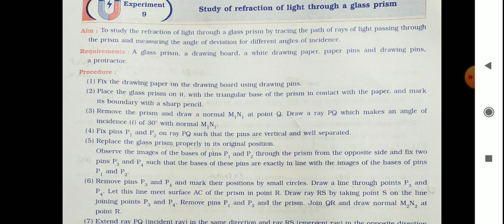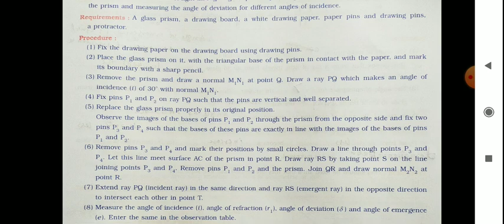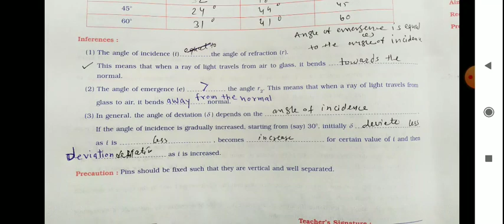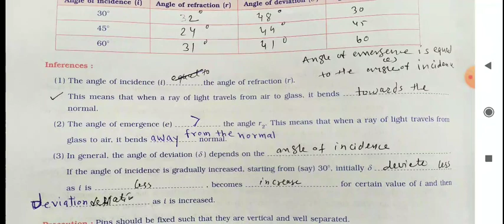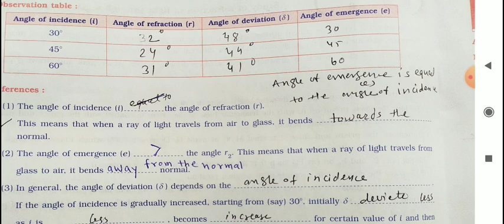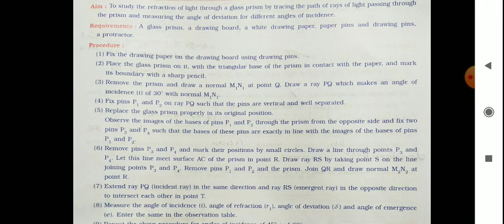Expt 9. Study of refraction of light through a glass prism, SSC science-1 practicals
@rajkumartirbhane, To study the refraction of light through a glass prism by tracing the path of rays of light passing through the prism and measuring the angle of deviation for different angles of incidence.
source -according to the syllabus of state board of Maharashtra government.
Navneet practical book.